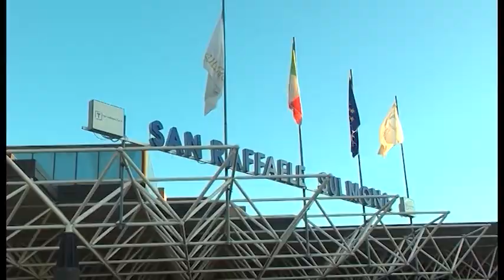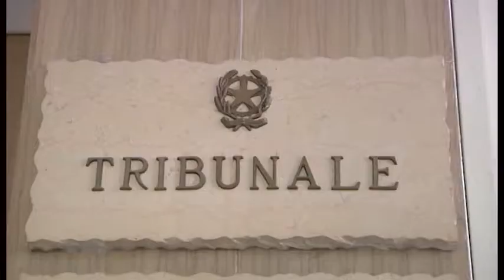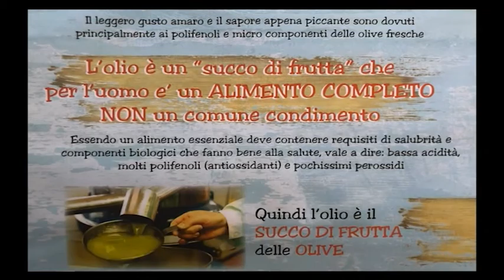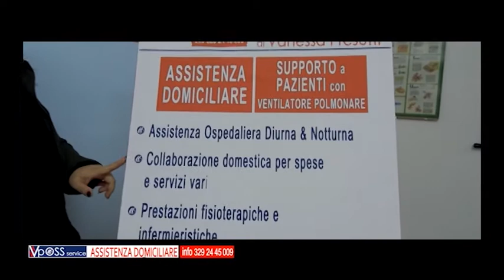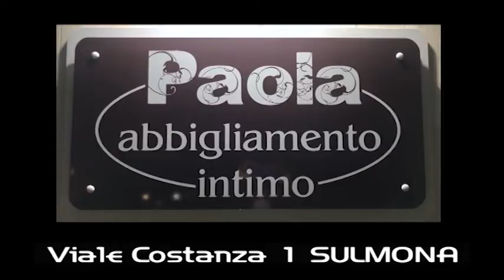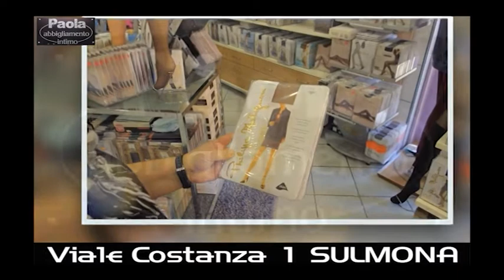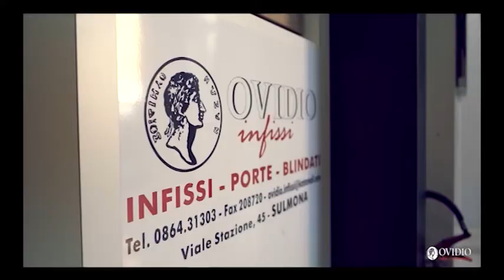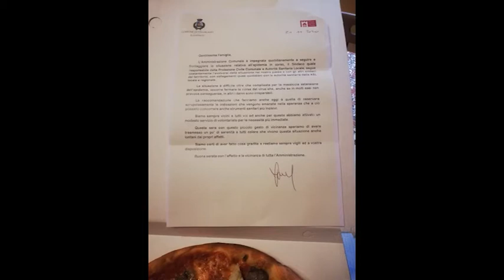tg sera 23 11 2020